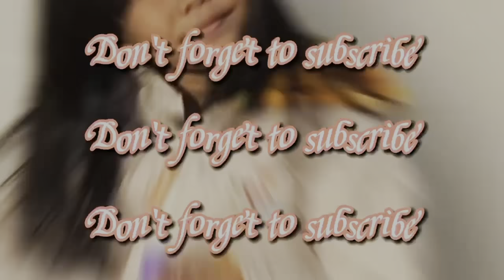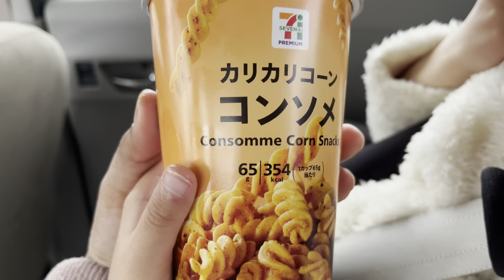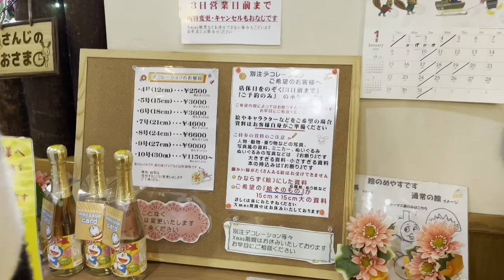My grandma 👵 birthday gift 🎁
Buying her birthday cake 🎂 from her grandma 👵 because she can’t attend the celebration she decided to give a cake for kiyomi chan birthday @snowypot9481  @JapaMomma  @jpinoyvlogs